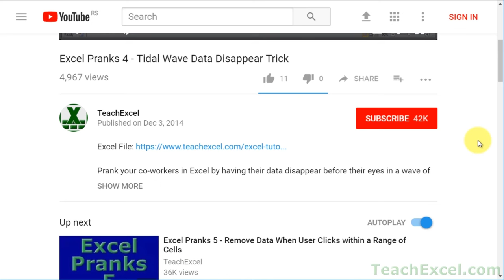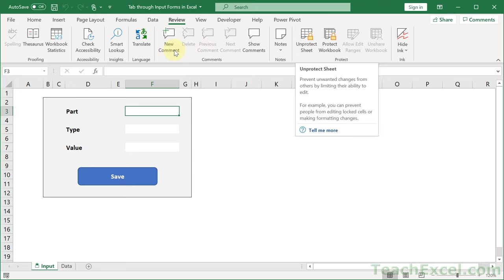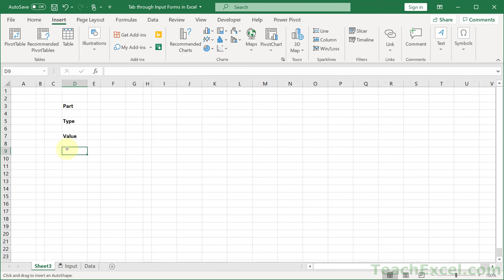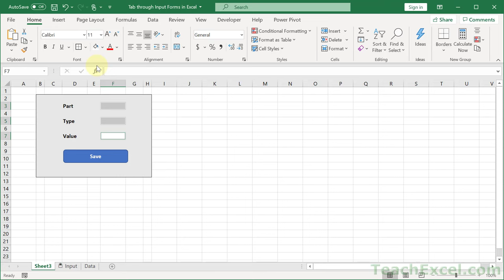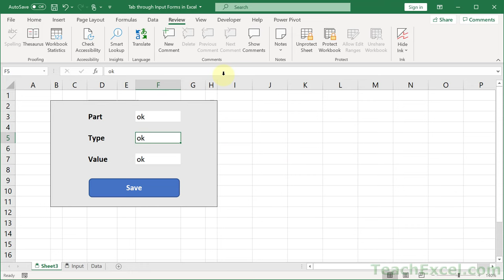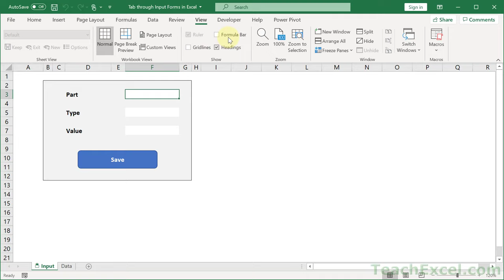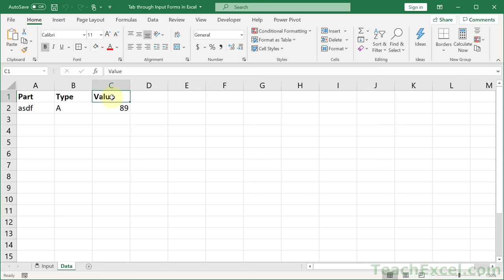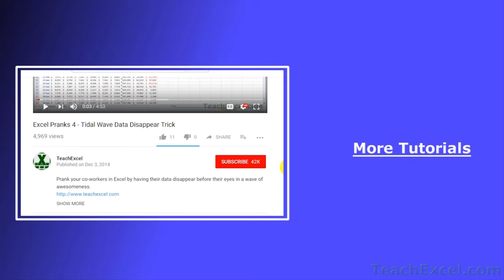Easily Tab/Enter Through Input Forms in Excel - Faster/Better Forms in Excel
How to make forms in Excel that are very easy to input data into because you can hit Tab or Enter in the form and it will take you to the next input field. This tutorial also shows you how to make and use the macro that saves data onto a separate worksheet.

The premise of this tutorial is to make an input form in Excel that is very easy to use and very hard to mess-up. Such a form will improve your efficiency and make it much easier to quickly input data into Excel.

This Excel tutorial combines a few different features to create a usable input form:
- cell locking/unlocking
- protecting worksheets
- simple but effective formatting
- vba/macro that is simple, easy to customize, and explained

I hope you enjoy this tutorial and can make a great input form with it!

TeachExcel.com